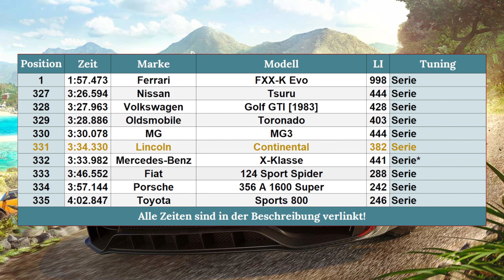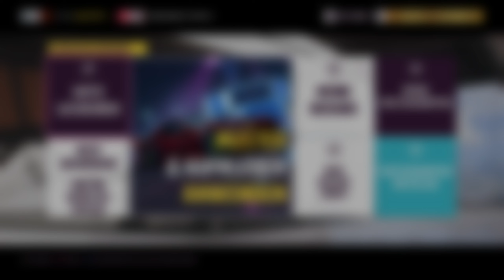Das Schlachtschiff grüßt! | Forza Horizon 5 - #472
Der Lincoln Continental ist seit Jeher als Panzer bekannt, dies gilt es heute zu beweisen!